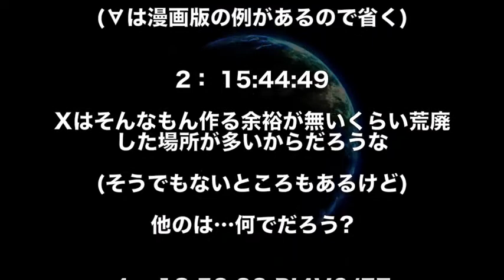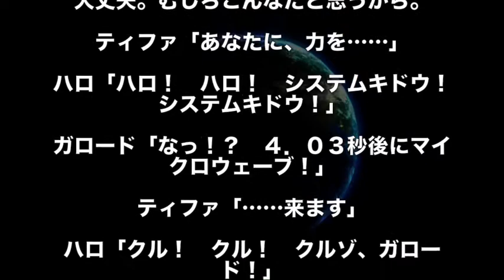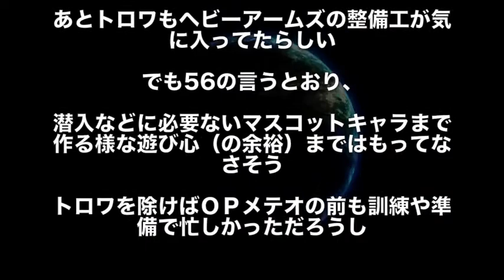【ガンダム】なぜガンダムW、ガンダムX、ガンダムGはハロが登場しないのか？